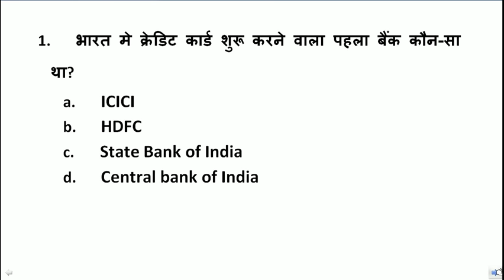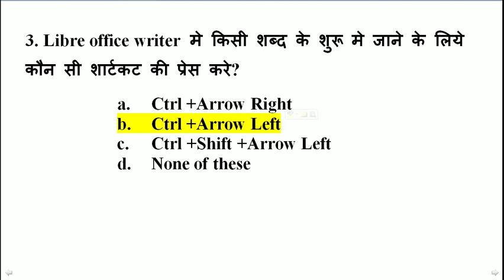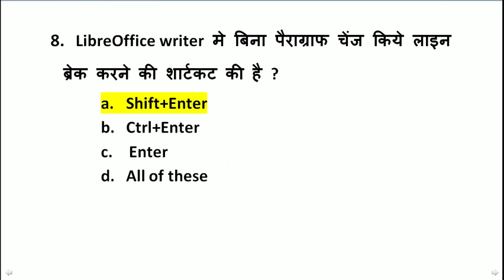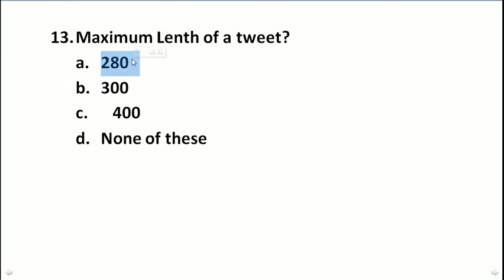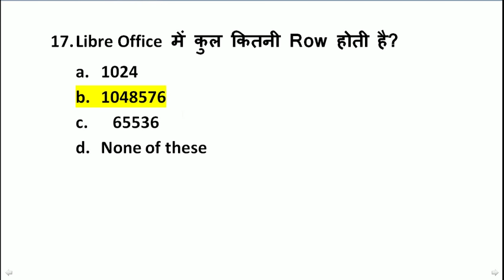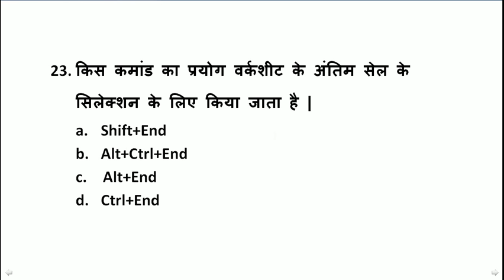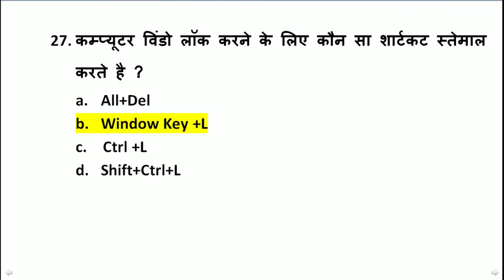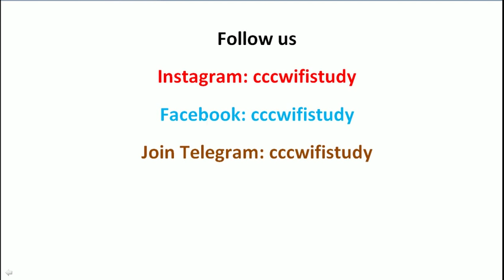CCC DEC EXAM LIVE TEST #6 | 30 Most Important Ques For CCC Exam | cccwifistudy